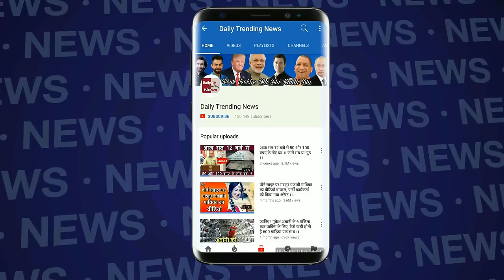जानिए क्यों मिक्स नहीं होता दोनों समुन्दर का पानी, गया है राज आप भी जाने !!